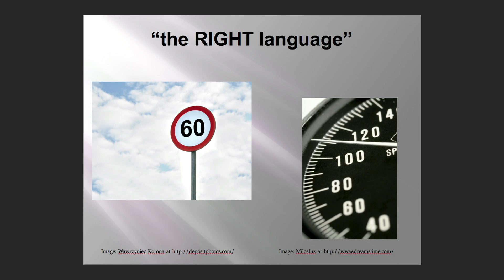The right language for communicating scientific research: Mojtaba Moharrer at TEDxUniversityofLeeds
Mojtaba is a PhD student in the Institute for Transport Studies at the University of Leeds specialising in Traffic Safety and Driving Behaviour.

During his PhD studies, Mojtaba recognised the need for using the "right" language to influence behavioural changes. He observed that there are many important findings that due to lack of using the right language are not put into practice within societies. However he noticed that industry has been consistently successful in this aspect. Mojtaba's aim is to attract the attention of researchers in the field of urban mobility to the importance of involving Marketing and Education studies in the dissemination of research results.